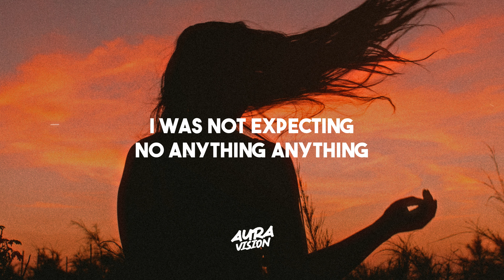Prince Paris - Heart (Lyrics)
🌟 Pop, EDM, Future Bass, Party Music, Chill Music. Discover the perfect blend of future bass tracks and future house, along with soothing music.

Join us on this musical journey with 🎶 prince paris - heart lyrics! Unleash your musical AURA.✨ Don't forget to use the hashtag auravision to share your experience.🎧🌟